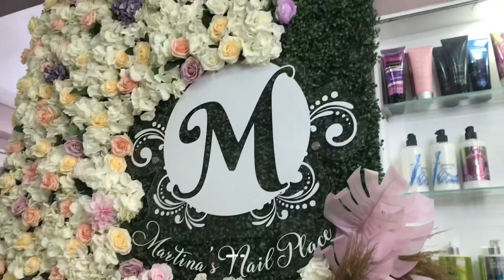Hair salon | Nail salon | Starbucks - Mommy daughter time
starbucks hair nails food us wetime Nothing feels better than this. Sharing moments with my little girl. Goofing around, sharing our deepest thoughts and especially when she says thank you mom for every little thing. I love this little girl so much and would not trade her for the world

So we spent the day together-no phone apart from this video lol. We bonded some more and some more